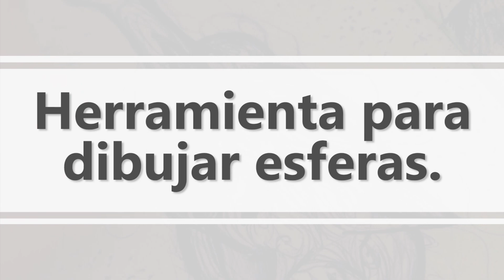Herramienta para dibujar esferas / Blog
Si te gustó, dale pulgar arriba y comparte ;)